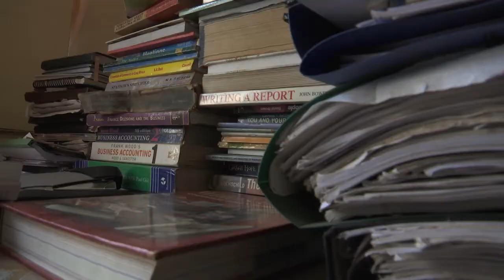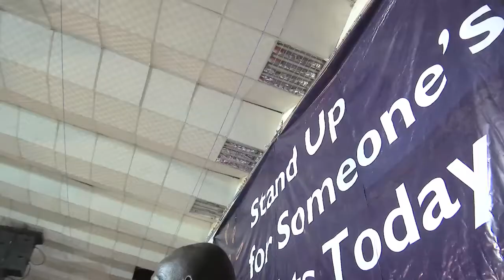Stand Up for Someone's Rights Today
The United Nations Mission in South Sudan (UNMISS) launched the “Stand Up for Someone’s Rights Today” human rights campaign.